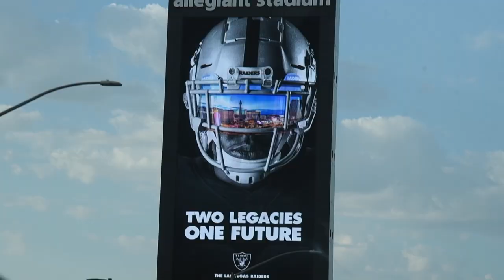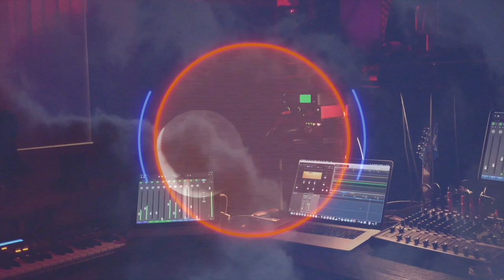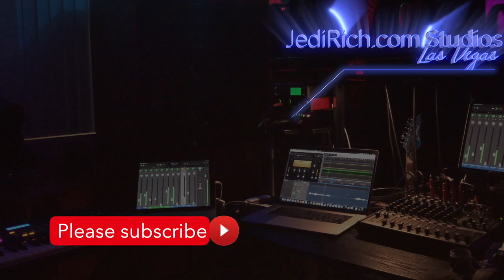RAIDERS WIN! FIRST HOME GAME AT ALLEGIANT STADIUM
The Raiders won their inaugural game at Allegiant Stadium in September 21, 2020. Jedi Joy sent good vibes by singing the Raider Nation Anthem at half-time, even though her Dad used to work for the San Francisco 49ers (he almost ran over Joe Montana with his car). Hey-- its either the Jedi singing the anthem or The Killers LOL. This music video will be the backdrop to the Raiders Inaugural Game video coming up next. We have special guests from Mark Duntov, Mick Akers, Vegas Baby, Stephen from Not Leaving Las Vegas and every news channel in Vegas. Oh -funnny, Jedi Rich lost his shorts at 04:04. C'mon, it happens. JediinPanamá accounts